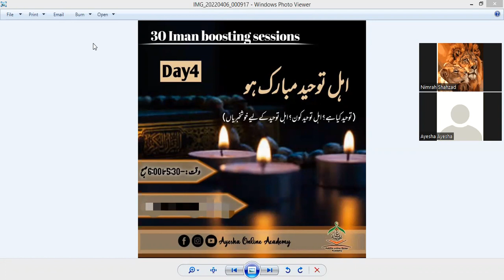ahl the toheed||Toheed ka bayan||islam ||ramzan special||Day 4